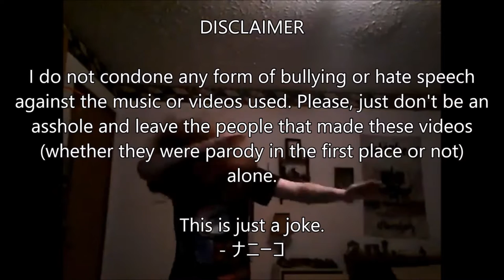Weeb Art Online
You Only Live Once feat. w.hatano [Yuri!!! on Ice ED]